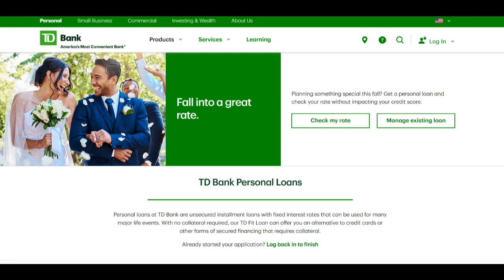🔥 TD Bank Construction Loan Review: Pros and Cons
The TD Bank Construction Loan is a specialized financial product tailored to cater to the unique needs of individuals embarking on construction projects, and it comes with its own set of advantages and disadvantages. It's crucial to delve into the details to determine if it's the right fit for your construction financing needs.

On the positive side, TD Bank's Construction Loan offers a streamlined and convenient approach to financing your dream home construction. Unlike traditional mortgage loans, this dedicated construction loan simplifies the process, making it easier for borrowers to secure the necessary funds for their construction project. This can be a significant advantage for those who prefer a more straightforward financing solution.

Moreover, TD Bank provides flexibility when it comes to loan terms, enabling borrowers to tailor the loan to the specific needs of their construction project. This adaptability allows for more personalized and manageable financing solutions, which can be a valuable asset for individuals overseeing construction projects.

However, there are certain drawbacks to consider. One of the primary disadvantages is the inherent risk associated with construction loans. TD Bank's Construction Loan, like all construction financing options, involves fluctuations in interest rates and the potential for project delays or cost overruns. These risks can introduce added complexity and uncertainty into the borrowing process.

Another potential challenge is the requirement for a substantial down payment. TD Bank typically necessitates a significant upfront payment, which can be a hurdle for some borrowers, especially those with limited liquid assets. Meeting this down payment requirement can be a significant factor to consider when evaluating this financing option.

In summary, TD Bank's Construction Loan offers a simplified and flexible approach to financing construction projects, making it more accessible for individuals pursuing their dream homes. However, it's vital to acknowledge the inherent risks and the demanding down payment requirement. When considering this financing option, it's essential to assess your specific construction financing needs and your comfort level with the inherent uncertainties to determine if the TD Bank Construction Loan is the right choice for your construction project.